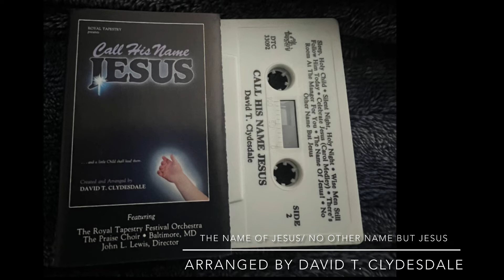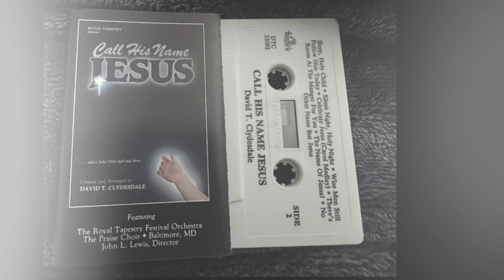The Name of Jesus/ No Other Name But Jesus- arranged by David T. Clydesdale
From Call His Name Jesus- created and arranged by David T. Clydesdale (1988).
Featuring The Royal Tapestry Festival Orchestra, The Praise Choir-conducted by John L. Lewis

Video title: The Name of Jesus/ No Other Name But Jesus- arranged by David T. Clydesdale
Copyrighted content: The melody found in No Other Name
Claimed by: Warner Chappell, Integrity Music Publishing, and PEDL